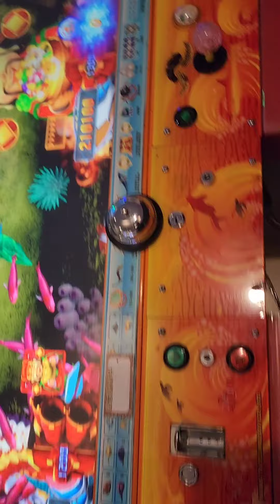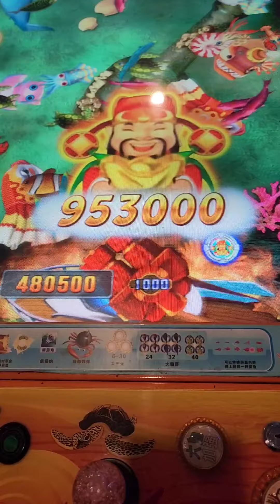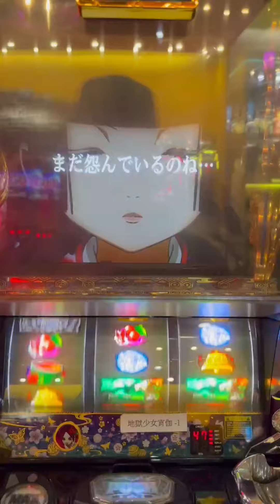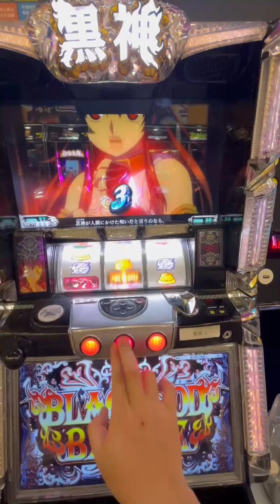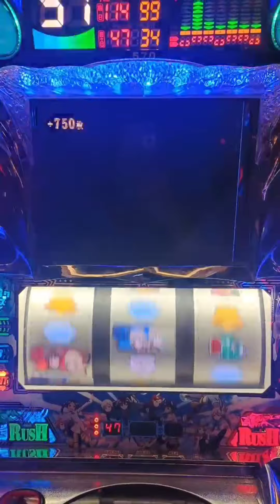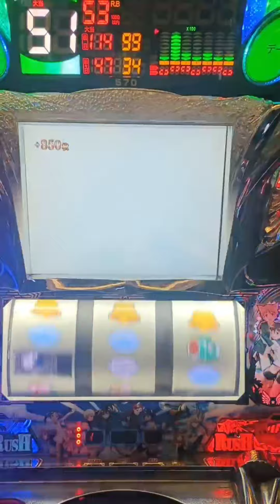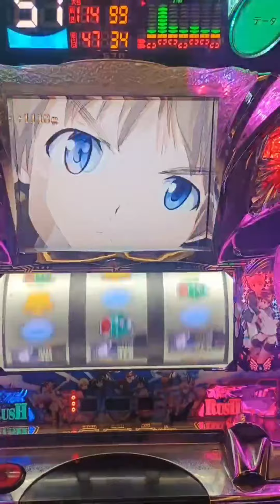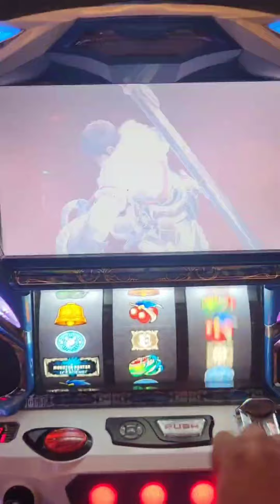海洋樂園2 魚機街機 水很深的一台財神 小押押四洞全開拼變成一顆球看看!!